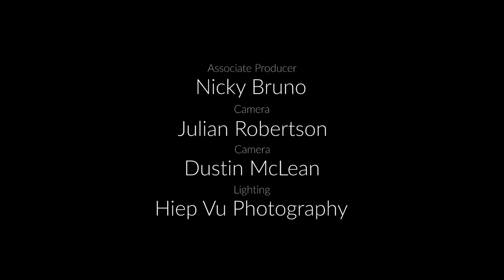I SEE BEAUTY by Jackie Shawn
Renowned, award-winning makeup artist, Jackie Shawn, hosts I SEE BEAUTY, a 20 minute conversation series, profiling famous faces and personalities: Artists, Creators, Purposepreneurs, Taste and Changemakers.

Shawn takes viewers behind the public face of her celebrity guests. She gets up close and personal with them, to deftly unmask a personal beauty rarely ever publicly seen.

Ep. 1 – KENT MONKMAN | Canadian artist of Cree ancestry who works with a variety of mediums, including painting, film/video, performance, and installation. He has had solo exhibitions at numerous museums including the Montreal Museum of Fine Art, the Museum of Contemporary Canadian Art in Toronto, the Winnipeg Art Gallery, and the Art Gallery of Hamilton. He has participated in various international group exhibitions including: The American West, at Compton Verney, in Warwickshire, England, Remember Humanity at Witte de With, Rotterdam, the 2010 Sydney Biennale, My Winnipeg at Maison Rouge, Paris, and Oh Canada!, MASS MOCA.

Monkmans work is represented in numerous public and private collections including the National Gallery of Canada, Montreal Museum of Fine Arts, Museum London, The Glenbow Museum, The Museum of Contemporary Canadian Art, The Mackenzie Art Gallery, the Art Gallery of Ontario, the Smithsonian’s National Museum of the American Indian and the Vancouver Art Gallery.

Created by: Jackie Shawn & Len D. Henry
Executive Producer: Len D. Henry
Host Jackie Shawn
Director and Editor: Serge Constantinou
Producers: Jackie Shawn and Serge Constantinou
Associate Producer: Nicky Bruno
Camera: Julian Robertson
Camera: Dustin McLean
Lighting: Hiep Vu Photography